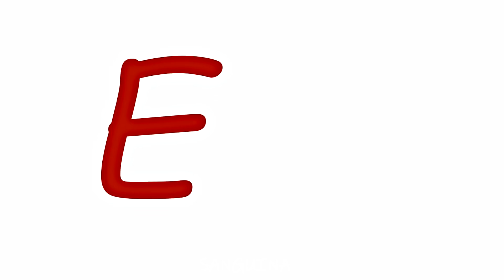FIFA EA FC - FUNNY FOOTBALL MEMES, FAILS, SKILLS, & GOALS (#61)